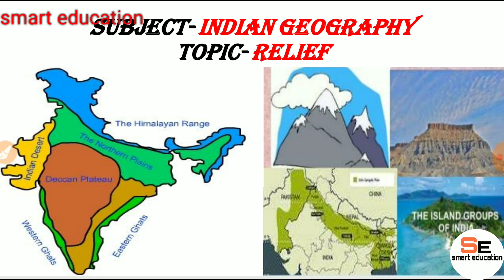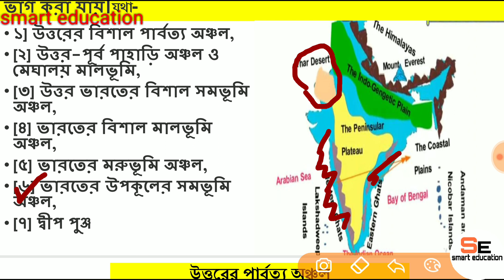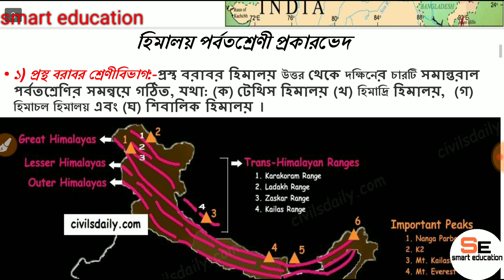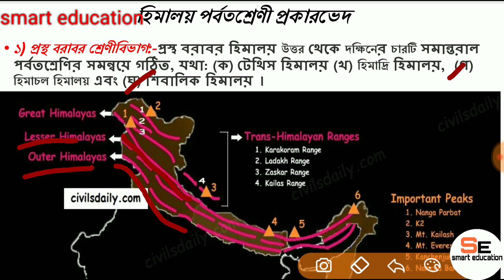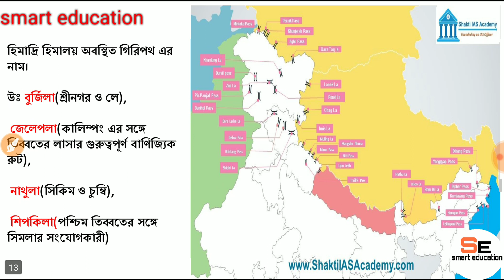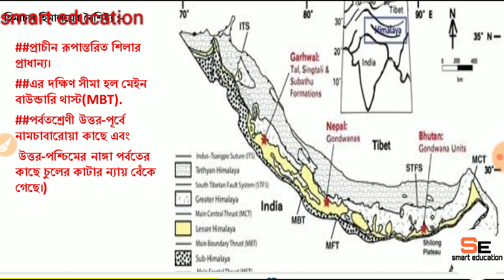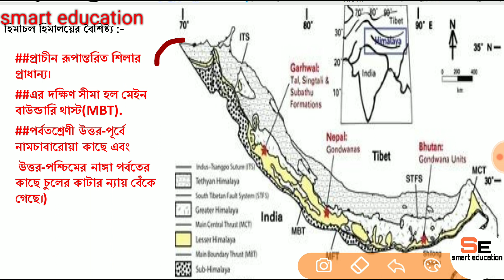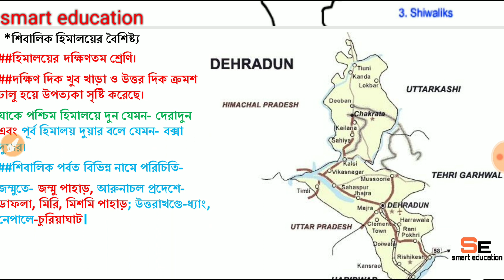indian geography#himalaya#latitudinal classification#trans, greater,lesser,outer himalaya part-1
(slst geography discussion)

(climatology discussion all video)

indian geography,
himalaya mountain,
latitudinal classification of Himalaya
trans, greater,lesser,outer himalaya part-1,
mountain Everest,
k2 (Godwin Austen),